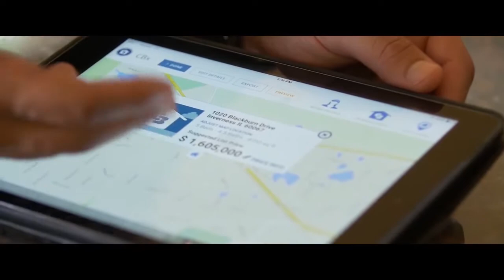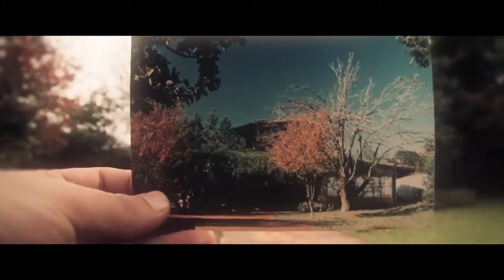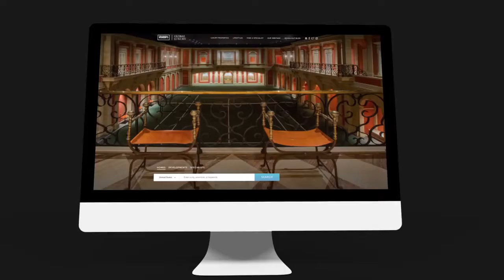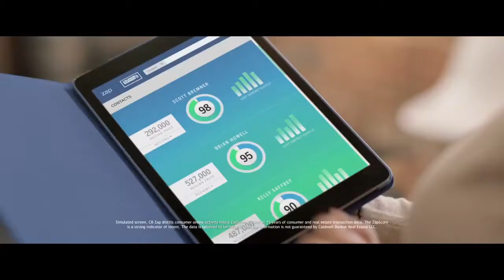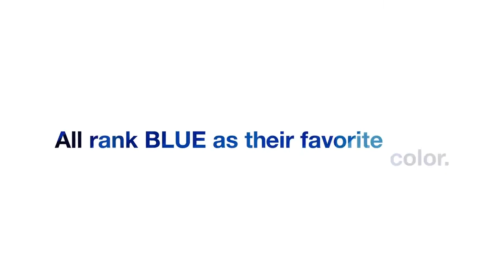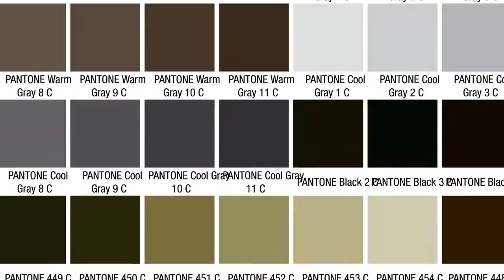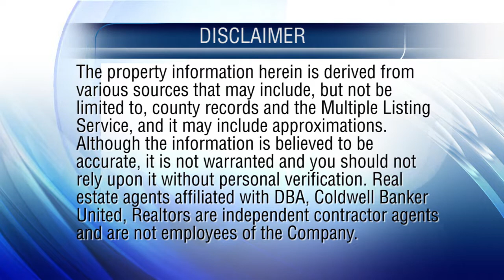At Home in Central Texas 5-20-18